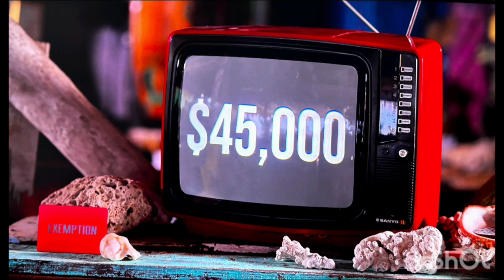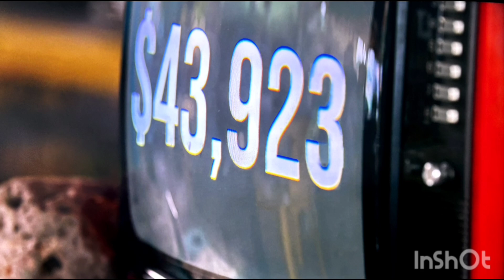The Mole Season 2 Episode 2 review & recap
Everyone is upset with Hannah and Tony after they loose the group $35k in a equest to win exemption.

My review on The Mole are based on  the episodes as they air.  I do not know this participants so my opinions are only based on my view of each episodes and at times I use examples from personal experience.